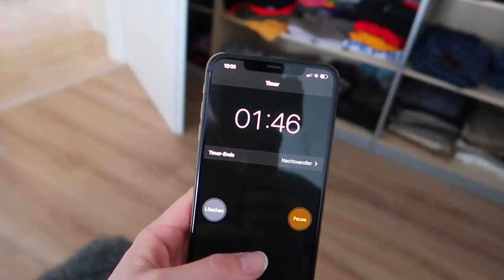Mein Mann packt die Tasche für die Geburt FAILI Bella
CHALLENGE: MEIN MANN PACKT DIE KLINIKTASCHE

Achtung: Dieses Video enthält mit Sicherheit Werbung, da man Marken erkennen kann oder ich welche nenne.
Alles ist jedoch unbezahlt.